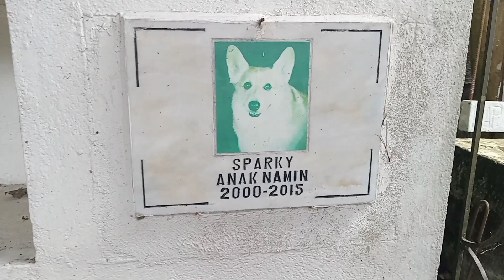Sementeryo sa BAGUIO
Nagpunta ako ng Baguio City para makita ang Baguio Public Cemetery. Maganda rin ang tanawin sa Baguio kung saan maraming bahay sa bundok o kabundukan. Malamig sa Baguio,guys.